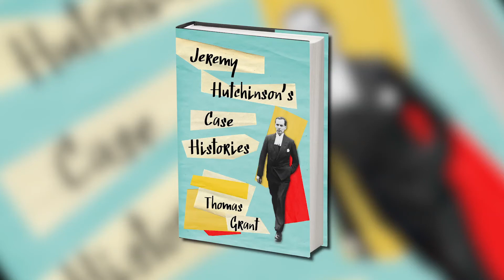Jeremy Hutchinson on his first ever case - John Murray Press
The indomitable Jeremy Hutchinson, one of the 20th Century's  greatest criminal barristers, discusses his first ever case, which was a murder trial!

Thomas Grant's book JEREMY HUTCHINSON'S CASE HISTORIES is out now.

A compelling portrait of the time when freedom of speech and the need to throw off censorship came to the fore, told through its great trials, from Lady Chatterley's Lover to Howard Marks.
'Throughout a long career, [Jeremy Hutchinson's] brilliant and stylish advocacy achieved success in cases that looked unwinnable' Helena Kennedy

'Jeremy was not just a good lawyer; he was fearless in standing up to judges. He was the most formidable advocate of the 1960s and '70s and he had a marvellous sense of mischief' Geoffrey Robertson

Born in 1915 into the fringes of the Bloomsbury Group, Jeremy Hutchinson went on to become the greatest criminal barrister of the 1960s, '70s and '80s. The cases of that period changed society for ever and Hutchinson's role in them was second to none. In Case Histories, Jeremy Hutchinson's most remarkable trials are examined, each one providing a fascinating look into Britain's post-war social, political and cultural history.

Accessibly and entertainingly written, Case Histories provides a definitive account of Jeremy Hutchinson's life and work. From the sex and spying scandals which contributed to Harold Macmillan's resignation in 1963 and the subsequent fall of the Conservative government, to the fight against literary censorship through his defence of Lady Chatterley's Lover and Fanny Hill, Hutchinson was involved in many of the great trials of the period. He defended George Blake, Christine Keeler, Great Train robber Charlie Wilson, Kempton Bunton (the only man successfully to 'steal' a picture from the National Gallery), art 'faker' Tom Keating, and Howard Marks who, in a sensational defence, was acquitted of charges relating to the largest importation of cannabis in British history. He also prevented the suppression of Bernardo Bertolucci's notorious film Last Tango in Paris and did battle with Mary Whitehouse when she prosecuted the director of the play Romans in Britain.

Above all else, Jeremy Hutchinson's career, both at the bar and later as a member of the House of Lords, has been one devoted to the preservation of individual liberty and to resisting the incursions of an overbearing state. Case Histories provides entertaining, vivid and revealing insights into what was really going on in those celebrated courtroom dramas that defined an age, as well as painting a picture of a remarkable life.

To listen to Jeremy Hutchinson being interviewed by Helena Kennedy on BBC Radio 4's A Law Unto Themselves, please follow the

You can also listen to him on BBC Radio 4's Desert Island Discs with Kirsty Young

About John Murray:

John Murray's heritage is a fascinating story in itself.

For nearly a quarter of a millennium, John Murray has been unashamedly populist, publishing the absorbing, provocative, commercial and exciting. Seven generations of John Murrays fostered genius and found readers in vast numbers, until in 2002 the firm became a division of Hachette, under the umbrella of Hodder & Stoughton.

From selling volumes of Byron to massed crowds from the window of the old Albemarle Street offices (the premises are still owned by the Murray family and used as a venue), to publishing Jane Austen, Charles Darwin and Queen Victoria and making John Betjeman the nation's favourite poet, John Murray has always published great writing for a wide audience.